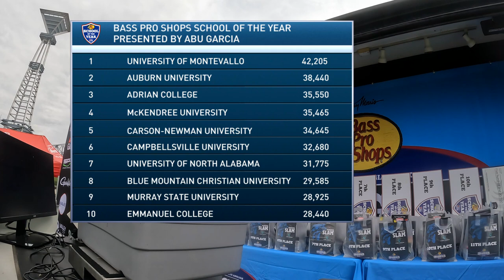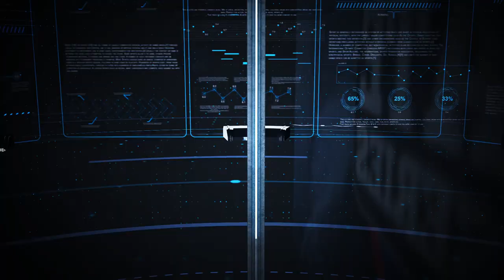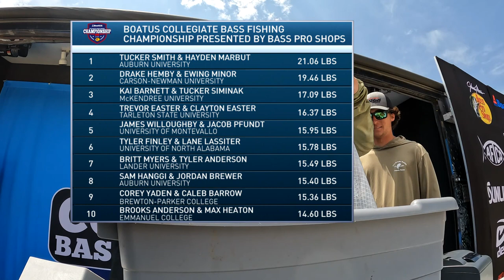200 of the Top College Fishing Teams Compete at Lake Hartwell for a National Championship Title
Day 1 Coverage of the BoatUS Collegiate Bass Fishing Championship presented by Bass Pro Shops

The BoatUS Collegiate Bass Fishing Championship presented by Bass Pro Shops is the final event of the season on the Bass Pro Shops Collegiate Bass Fishing Series.  200 of the top teams have qualified to earn the opportunity to compete in college fishing’s longest-running National Championship event.  This show will provide complete coverage from Day 1 of tournament competition.

Lake Hartwell offers a vast playing field for anglers to go out in search of the best five bass limit they can catch.  Deep structure, boat docks, and blue back herring are all different structure and baitfish that anglers can target to find success.

Not only are anglers vying for a National Championship title this week, but teams are also looking to finish as high up in the standings as possible for the Bass Pro Shops School of the Year presented by Abu Garcia. Many of the nation’s top ranked teams are on-site at Lake Hartwell competing to earn their share of the triple points that are up for grabs.  The standings for this season will be finalized at the completion of weigh-in on Day 2.

To round out the episode, we return back to Green Pond Landing for weigh-in.  Tune in to see who can stake claim to the Day 1 lead at the BoatUS Collegiate Bass Fishing Championship presented by Bass Pro Shops!